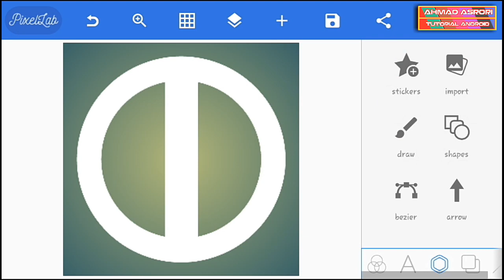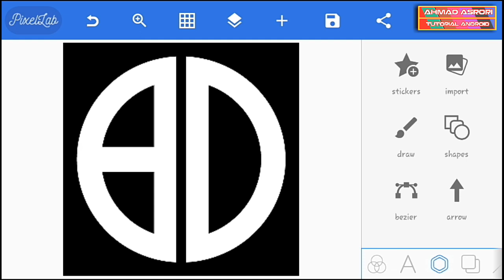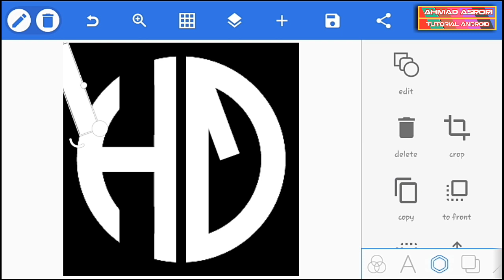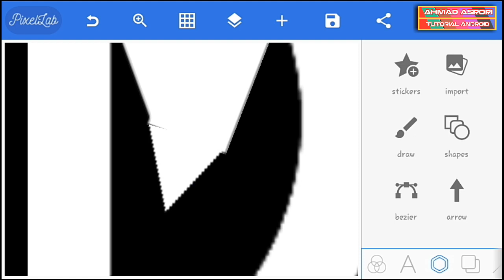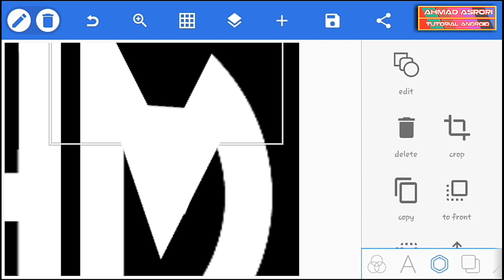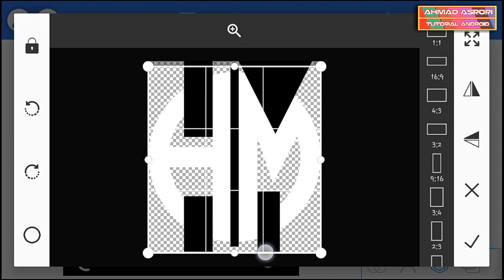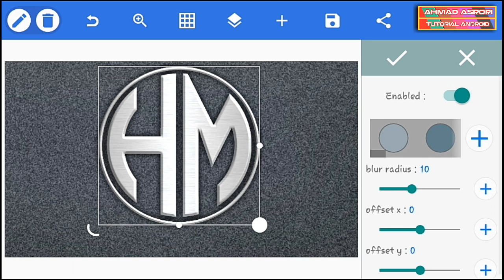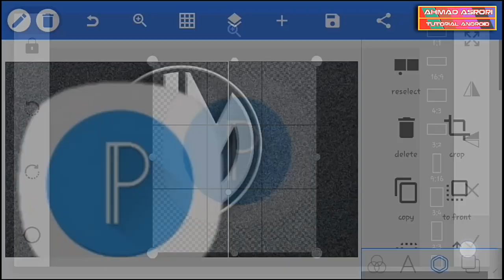How to make initials logo on android with pixellab | pixellab Tutorial | HM